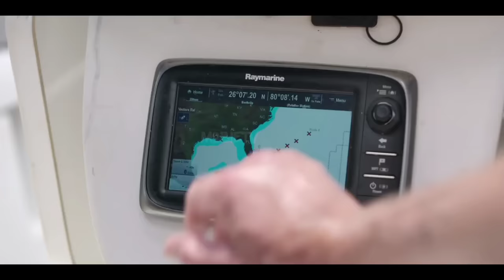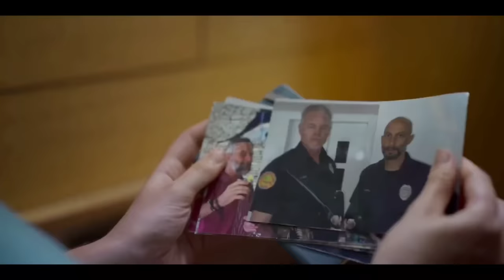A Girl Lost In Middle Of A OCEAN, Without Food & Water | Explained In Hindi